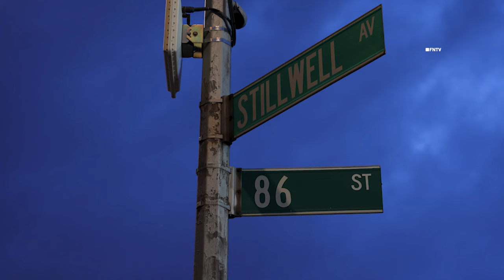ATM Stolen From BP Gas Station - Brooklyn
June 29, 2024 Brooklyn, New York – An ATM was stolen from a BP Gas Station located at 2620 86th Street early morning.